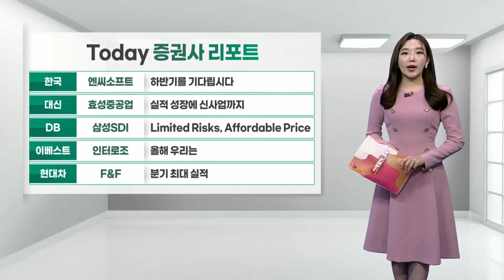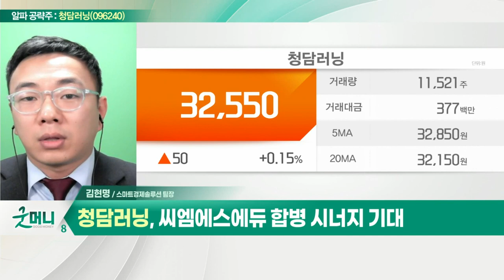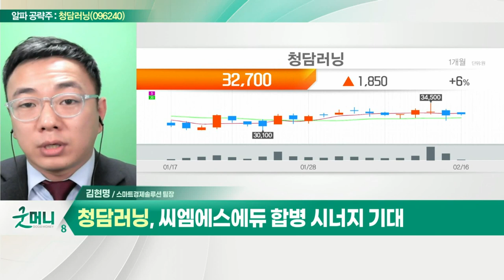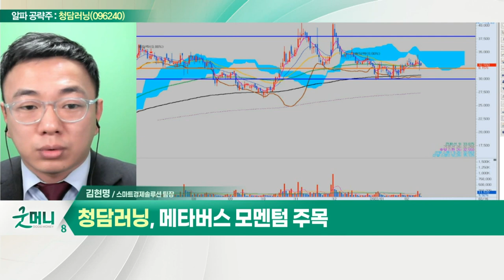청담러닝(096240)... 씨엠에스에듀 합병 시너지 기대_알파 공략주 (20220216)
청담러닝(096240)
- 씨엠에스에듀 합병 시너지 기대
- 메타버스 모멘텀 주목
- 해외시장 확대 및 진출 계획